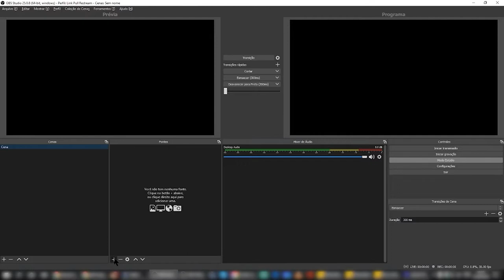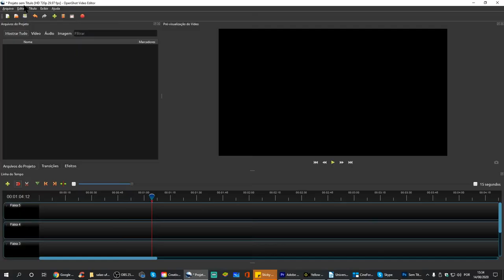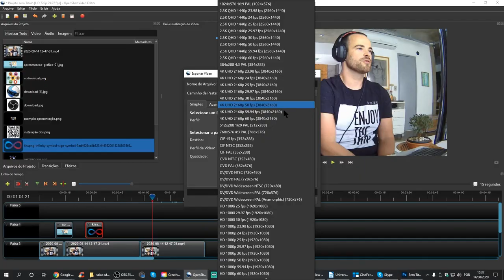Como produzir vídeos para o Salão UFRGS 2020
Um conteúdo especial com dicas para quem vai participar do Salão UFRGS 2020!